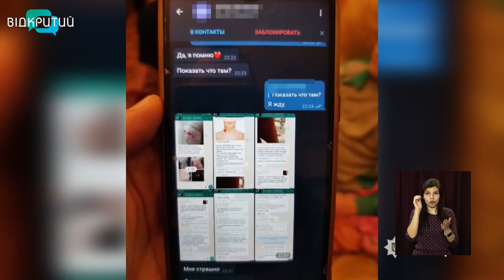Новини OPEN NEWS від 5 березня 2021 року 16:15